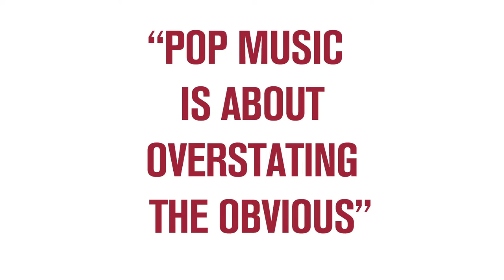One World concert raises $128 million to fight COVID-19 (The Current Music News)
April 20, 2020: An all-star, live-streamed concert called 'One World: Together at Home' raised $128 million to fight the coronavirus. The virus continues to devastate the music world, with bassist Matthew Seligman among those lost to the pandemic. Willie Nelson is planning his own streaming event, and it is keyed to one of his favorite days, April 20. Also today: updates on Live Nation refunds and a look at Charli XCX's new crowdsourced music video.